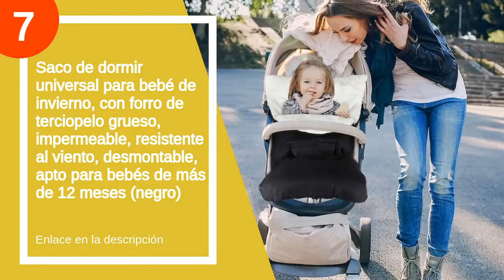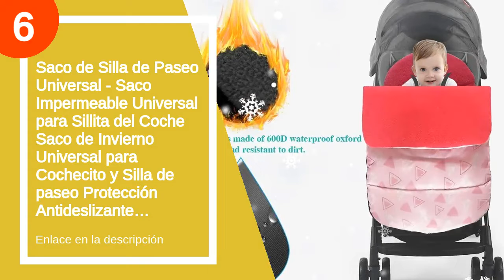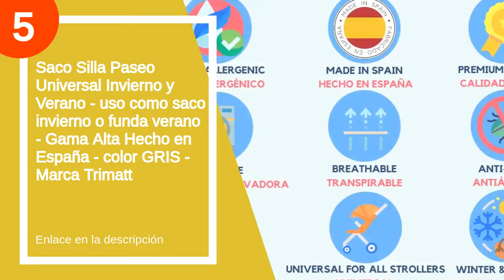Las 7 mejores uzturres manoplas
✋  Aquí están las 7 mejores uzturres manoplas disponibles en el mercado.

??? ENLACES DE COMPRA UZTURRE MANOPLAS ???

7) Saco de dormir universal para bebé de invierno, con forro de terciopelo grueso, impermeable, resistente al viento, desmontable, apto para bebés de más de 12 meses (negro)

6) Saco de Silla de Paseo Universal - Saco Impermeable Universal para Sillita del Coche Saco de Invierno Universal para Cochecito y Silla de paseo Protección Antideslizante…

5) Saco Silla Paseo Universal Invierno y Verano - uso como saco invierno o funda verano - Gama Alta Hecho en España - color GRIS - Marca Trimatt

4) Saco Silla Paseo Invierno, Saco para Cochecito Bebe, Universal Aire Libre Saco de Silla de Paseo Impermeable Fría Saco de Dormir, Desmontable con Cremalleras, Lavable

2) Mayoral Saco Funda de Silla Universal de Polipiel y Pelo

00:00 - Intro
00:08 - 7) Saco de dormir universal para bebé de invierno,...
01:10 - 6) Saco de Silla de Paseo Universal - Saco...
02:15 - 5) Saco Silla Paseo Universal Invierno y Verano -...
03:16 - 4) Saco Silla Paseo Invierno, Saco para Cochecito Bebe,...
04:16 - 3) Mayoral Manoplas Carrito lunares (Rosa)...
04:25 - 2) Mayoral Saco Funda de Silla Universal de Polipiel...
04:58 - 1) Mayoral Manoplas Para Carrito...